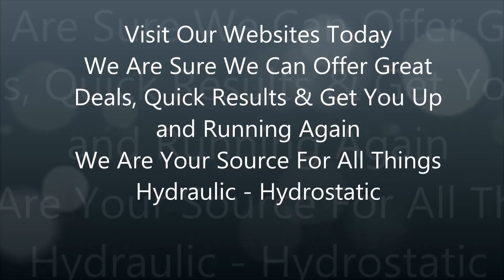Hydrostatic Pump Repair Links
ADD YOUR LINK TO OUR HYDROSTATIC PUMP REPAIR LINK PAGE

Need Hydrostatic Parts Call Us !

EBay store: Hydrostatic Transmission Service

Hydrostatic Transmission Service, LLC offers hydraulic pump, hydraulic motor, hydraulic valve repair, Gear pump repair, piston pump repair, vain pump repair, and all pump repair

For the following Equipment

When you need All Hydraulic Pump Repair, call us first!

If We can not help you we will put you in touch with someone who can.

All Pump Repair

Hydraulic pump, Hydraulic motor, Hydraulic valve, piston pump Repair Center.

We offer hydraulic pump repair hydrostatic drive repair hydraulic transmission repair hydraulic motor repair hydraulic equipment repair for the following

Sundstrand, Eaton, Rexroth, Kawasaki, and others.

MITSUBISHI, KAWASAKI, DAEWOO ,DYNAPOWER, LINDE, REXROTH, UCHIDA, YAMAHA, HITACHI, KOMATSU, LIEBHERR, POCLAIN, VOLVO, VICKERS, CESSNA, HYDROMATIK AND SUNDSTRAND AND EATON CLOSED LOOP AND OPEN LOOP HYDRAULIC DRIVE PUMPS AND MOTORS.